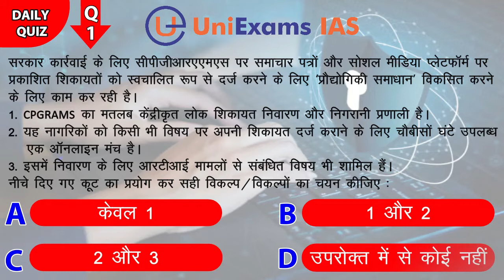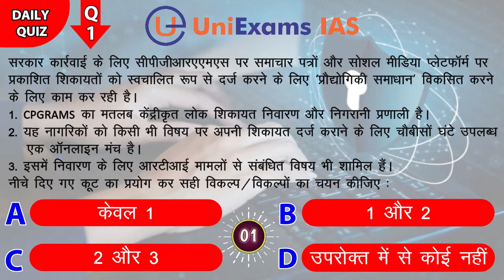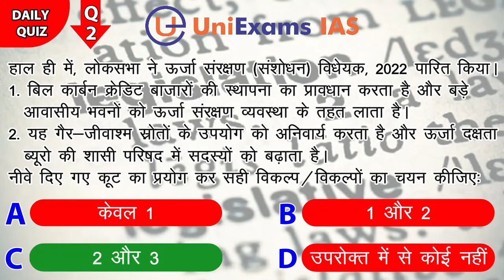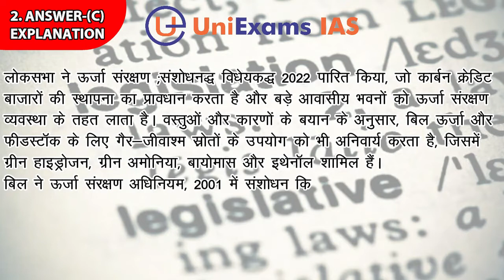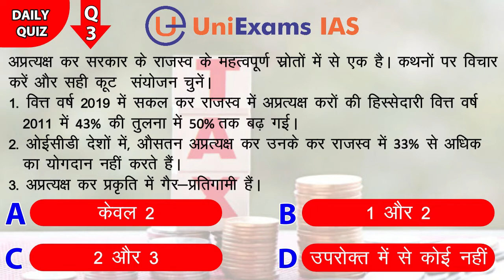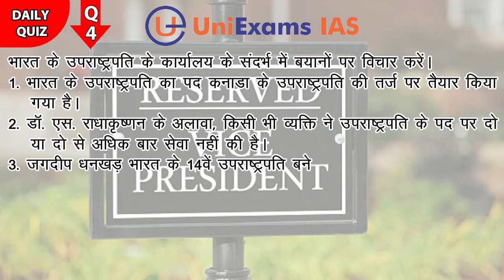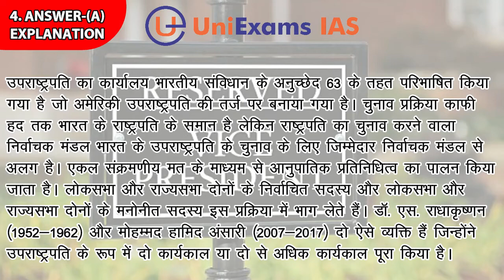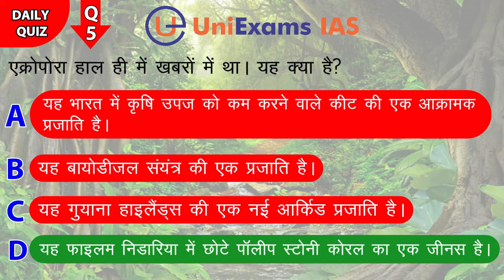11 August | IAS,PCS परीक्षा के लिए दैनिक क्विज़ | Daily Quiz for UPSC: CSE Prelims 2023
इस खंड में, UniExams IAS दैनिक समाचार पत्रों में से महत्वपूर्ण समाचारों का चयन करता है एवं MCQs or  दैनिक क्विज़ और 'Fact of the Day' का एक संग्रह प्रस्तुत करता है।

यह खंड IAS 2023, PCS 2023 परीक्षा में शामिल होने वाले अभ्यार्थियों लिए विशेषकर मददगार होगा।
आजके टॉपिक्स निम्नलिखित है:
1. प्रौद्योगिकी समाधान
2. ऊर्जा संरक्षण (संशोधन) विधेयक, 2022
3. अप्रत्यक्ष कर
4. भारत के उपराष्ट्रपति के कार्यालय
5. एक्रोपोरा

Links for other important videos for boosting up your prepration.

UPSC PYQ POLITY

Book Review